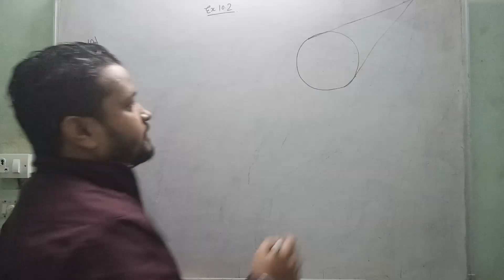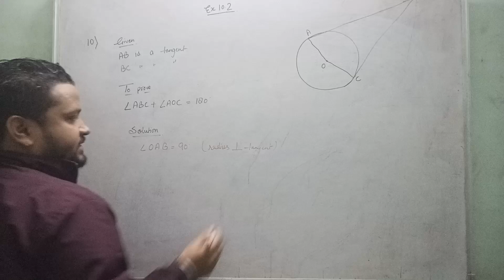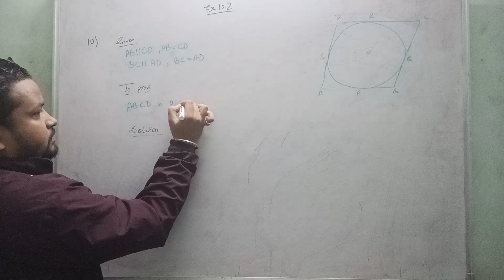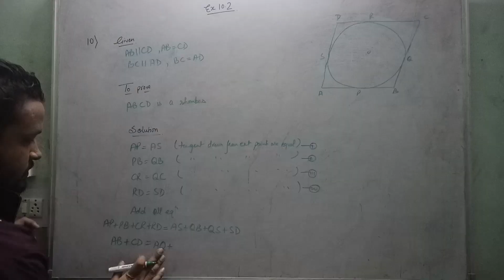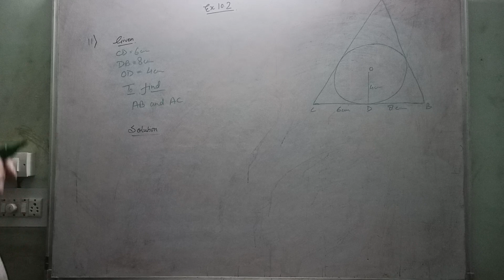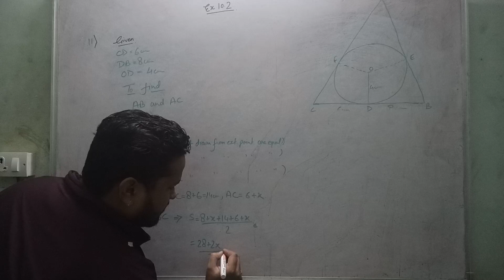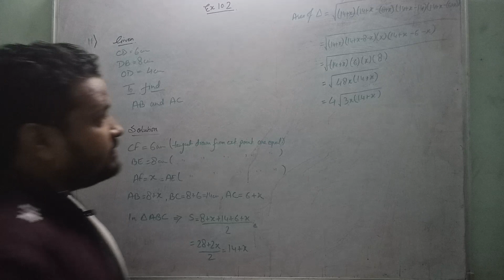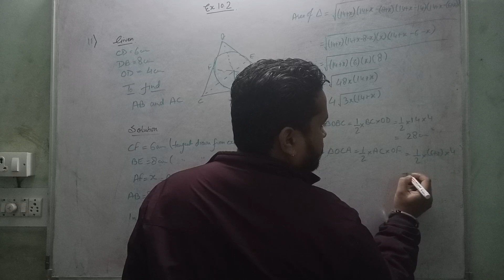Class 10th Mathematics Circles Exercise 10.2 ques 10 and 11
solution to ncert problems